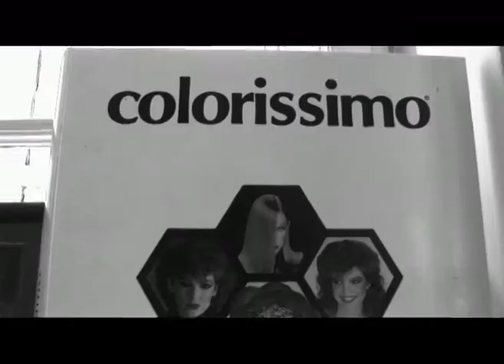Salon Hairstylist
Short movie about a Hairstylist work.